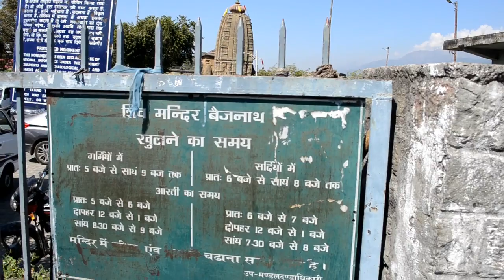Baijnath dham mandir | Baijnath dham ki kahani | Kangra Himachal Pradesh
Baijnath dham mandir | baijnath dham ki kahani | Kangra Himachal Pradesh | Story of Temple in hindi.

Video covered below things:-

baijnath dham ki kahani
baijnath dham mandir
baijnath dham story
baijnath dham ki katha
baijnath dham video
baijnath dham himachal pradesh
baijnath kangra,baijnath temple
story of baijnath temple in hindi
story of baijnath dham
story of baijnath,himachal pradesh,kangra boys
baijnath himachal pradesh india
baijnath himachal